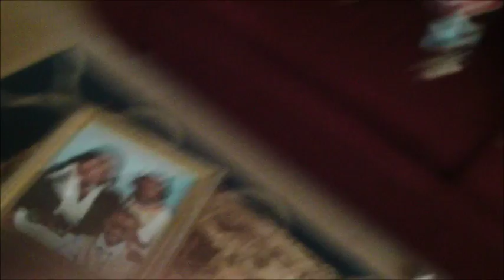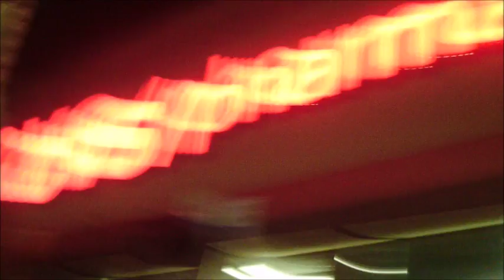vlog #10 THE ORTHODONTIST WONT SEE MEE 😱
I was late for my appointment
Token_from_southpark ig